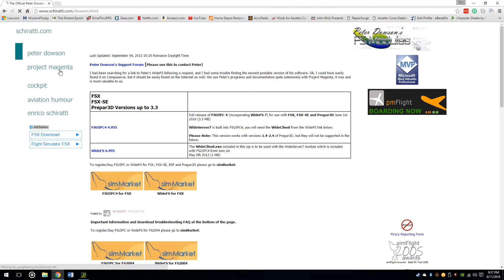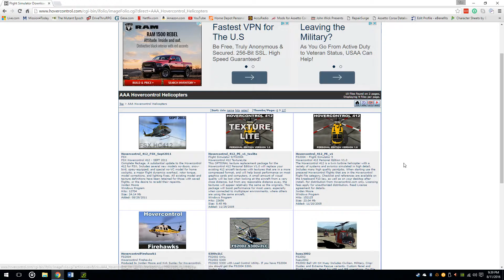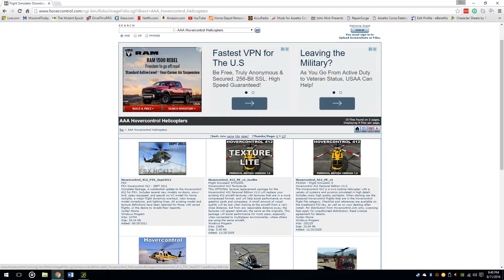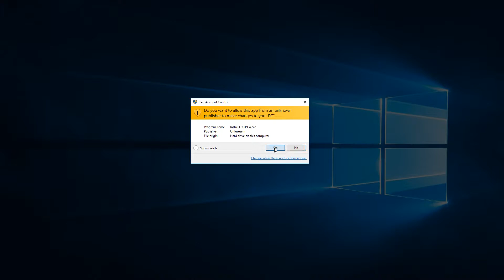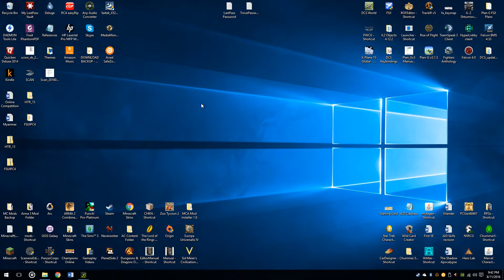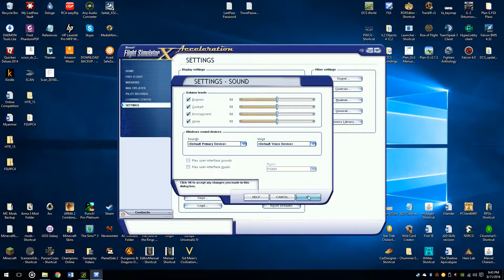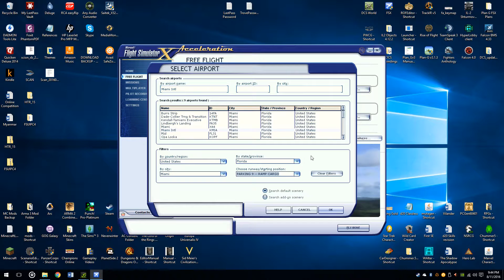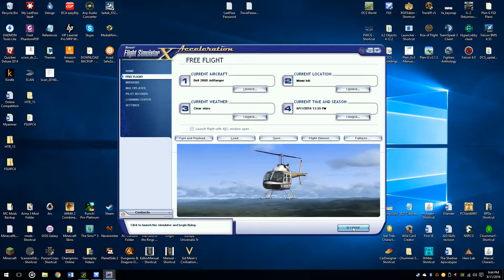FSX with Hovercontrol and FSUIPC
This is a straighforward tutorial on how to incorporate Hovercontrol's HTR (much more realistic helicopter physics) into Microsoft's FSX, using FSUIPC.